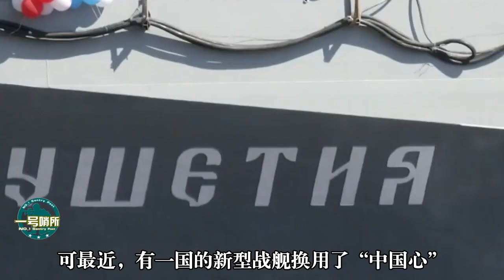因德国断供后，俄罗斯新舰换用“中国心”，俄专家：这只是个开始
俄罗斯新型舰艇计划中途更换“中国制造”，到底是什么原因？俄罗斯专家表示：与中国的合作才刚刚开始！（叮允） 我們的影片會遵循公平、尊重的原則，確保不會包含任何仇恨言論的元素。